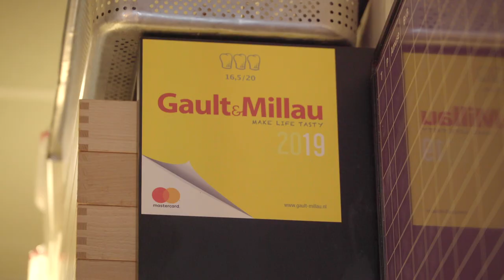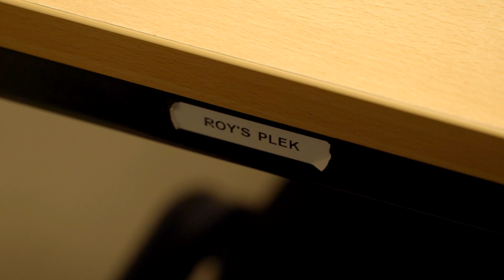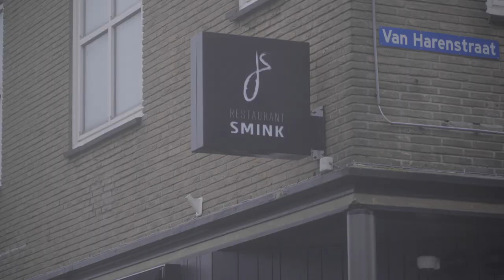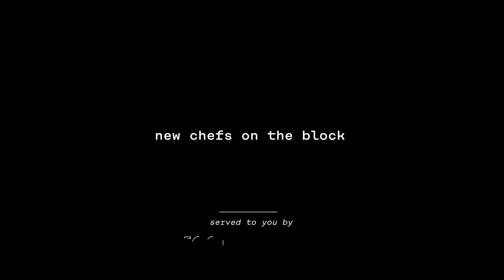Roy Kramer - New Chef on the Block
Op je 22e chefkok zijn van een keuken op niveau, dat kunnen niet veel koks Roy Kramer na doen. Maar juist zijn creativiteit, duidelijke leiderschap en gestructureerde werkwijze maken Roy een bijzonder talent in de gastronomie. Met veel Aziatische invloeden en fermentatie technieken, zet Roy een vernieuwende keuken neer in Lelystad bij restaurant Silver. Maar wat vooral imponeert is de manier waarop Roy op zo'n jonge leeftijd samen met zijn team zo'n hoog kookniveau neer te zetten.